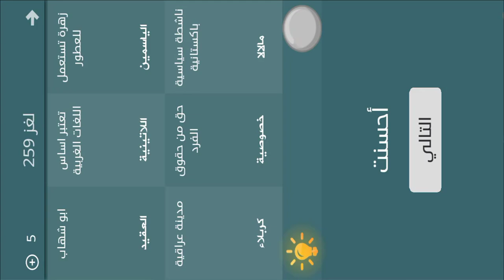فطحل العرب - لعبة معلومات عامة المجموعة 13 لغز 259